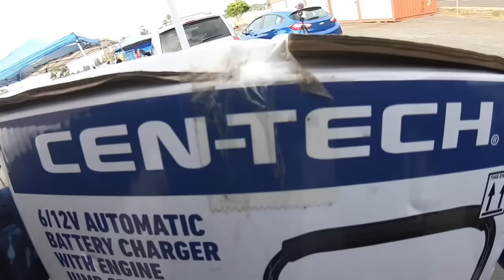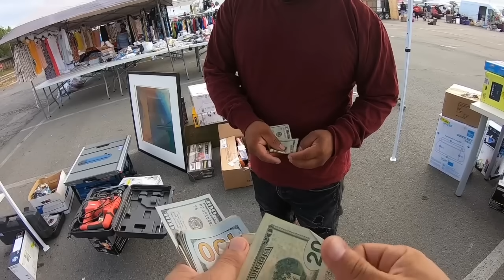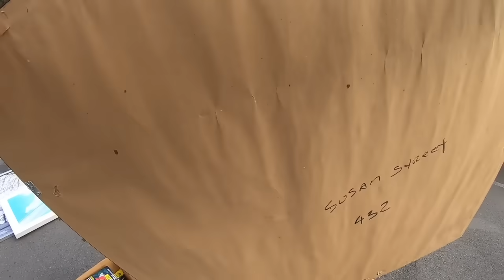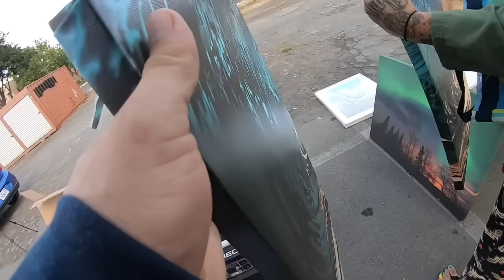DIA DE SWAPMEET EP.29